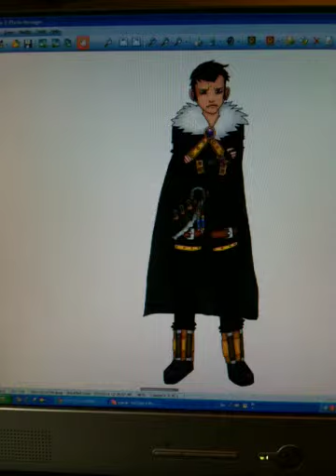Ricky Fails Again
Here is a lesson, false flagging is illegal. If you did, karma will bite you in the ass.